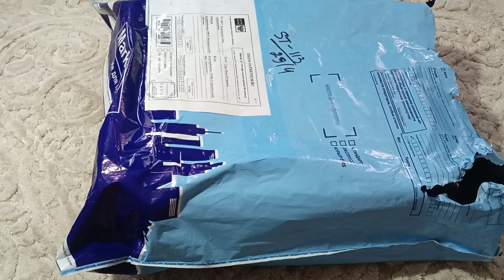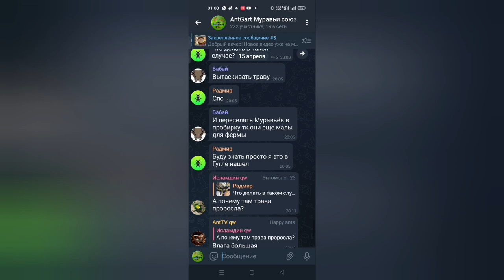Посылка! Monomorium pharaonis гигантская колония 83 матки. муравьи фараоны, распаковка AntGart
в этом видео я показал гигантскую колонию фараонов и распаковал ее

фараоны от Ants 31